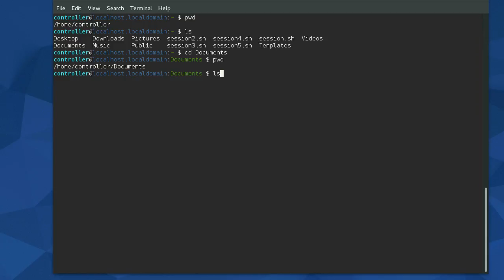session1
The Technology and Philosophy of Linux - Part I Chapter 05 shell demo videos